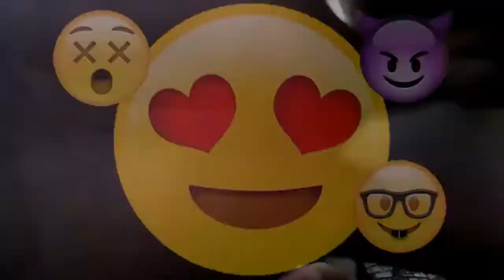SY2017 THROWBACK 3BEBE CHALLENGE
Tatlong Bebe challenge
sy2017